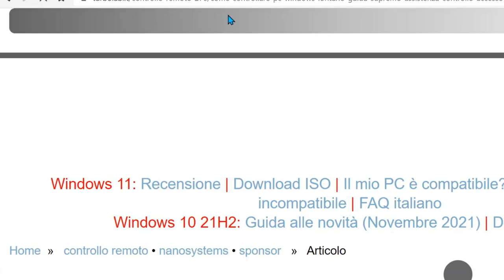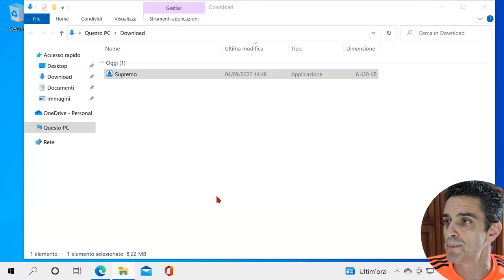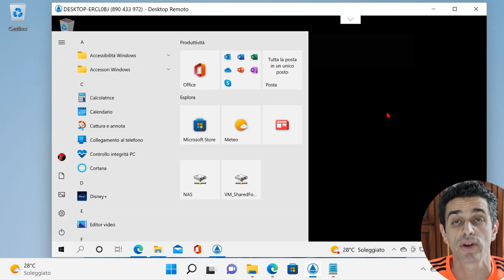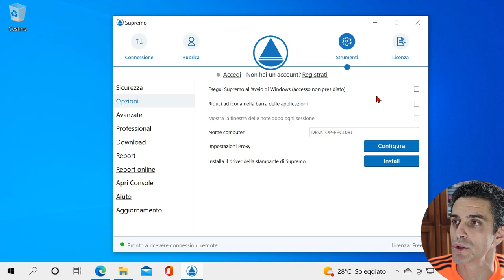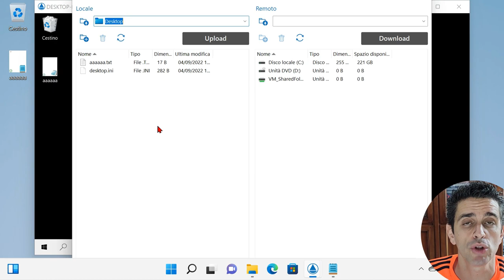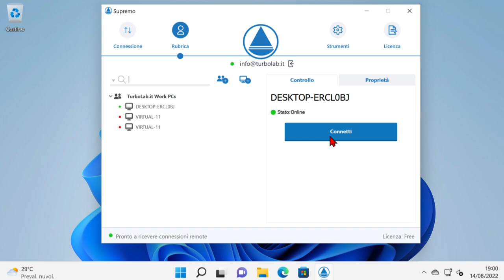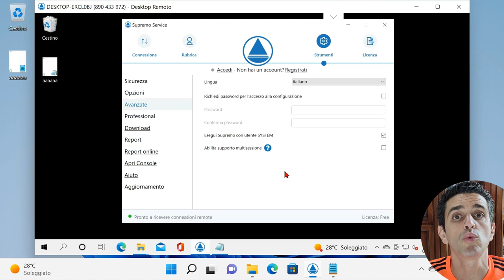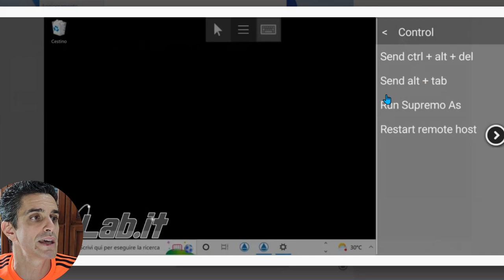Come controllare un PC Windows da lontano: Guida a SUPREMO (assistenza, controllo, accesso remoto)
La necessità di fornire supporto tecnico a colleghi, amici e clienti è oggi più sentita che mai. Ma la rivoluzione dello smart working ha complicato parecchio le cose: mentre prima era sufficiente sedersi di fianco all'utente in difficoltà e utilizzare il suo PC, oggi le persone si trovano spesso a decine o centinaia di chilometri di distanza, e raggiungerle fisicamente è impossibile (o quantomeno "poco pratico"). Proprio per rispondere a questa necessità nascono i software di controllo e assistenza remoti, tramite i quali è possibile condividere un PC anche senza trovarsi nella stessa stanza. Ebbene: in questo articolo vedremo proprio come utilizzare un programma di nome "Supremo" per fornire assistenza e prendere il controllo di un PC da remoto

Supremo è un'applicazione realizzata dall'azienda Nanosystems, con sede ad Ascoli Piceno. È gratuito per uso non professionale e/o non continuativo, mentre per impiegarlo in ambito lavorativo è necessario acquistare una delle licenze disponibili, con prezzi a partire da 5€ al mese (maggiori info sulle licenze qui). Supremo è utilizzabile principalmente in due scenari:

* assistenza remota: richiedere o fornire assistenza attraverso Internet, condividendo il PC della persona in difficoltà con il tecnico
* desktop remoto: accedere al proprio PC principale, con tutti i programmi installati e configurati, anche quando ci si trova fisicamente lontano dal computer stesso

Una curiosità: tutte le prove necessarie per redigere il presente articolo sono state svolte sfruttando proprio la seconda funzione: ho infatti utilizzato schermo, tastiera e touchpad di un vecchio notebook, collegato, tramite Supremo, al mio PC fisso di casa. ubicato a circa 60 km di distanza.